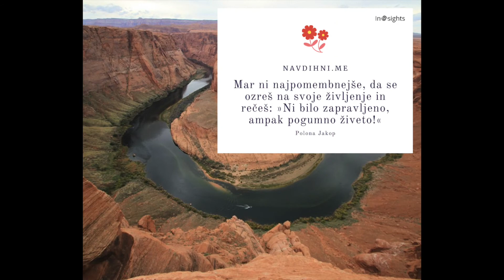Izbrali smo nekaj navdihujočih citatov iz naših zgodb v reviji Navdihni.me, ki jo izdaja Insights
Poglejte nekaj izbranih citatov, ki nas motivirajo.
Kateri pa motivirajo vas?